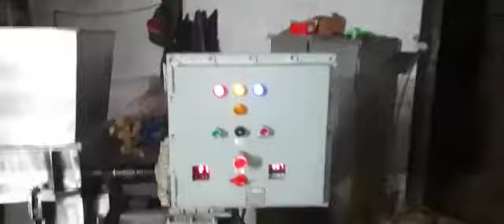Lumps crusher for pharma application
Clarion Engrs. and Tech LLP